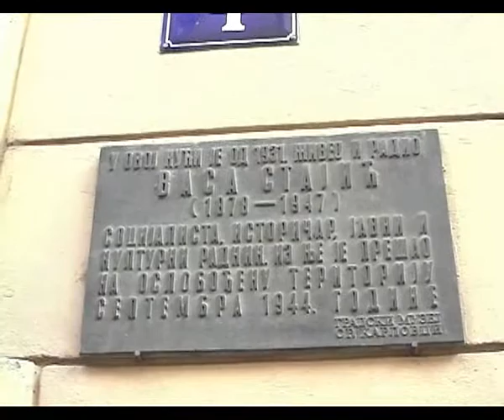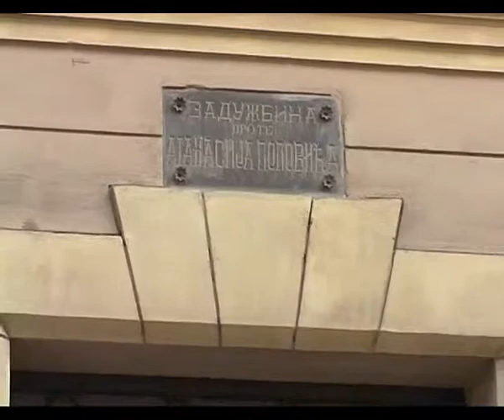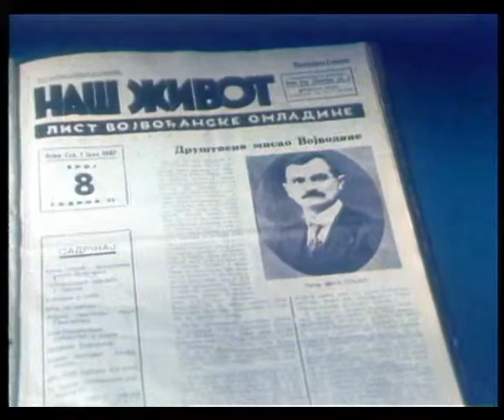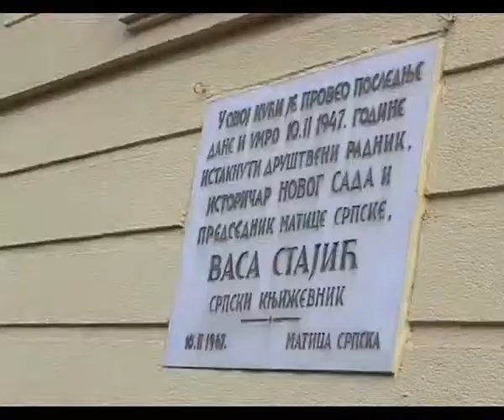Dejan Medakovic - Secanja (treca emisija, prvi deo)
Dejan Medakovic -
Secanja
treca emisija
prvi deo
autor Milorad Crnjanin